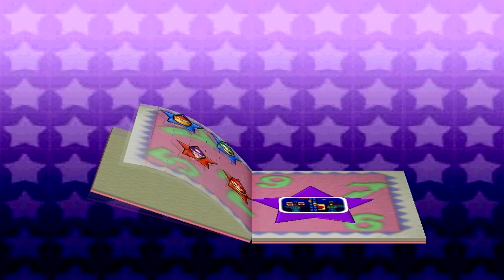Mario Party 3 /w Numbers Part 1: We Thought It Was Just A Test...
NOTE: If you hear music that dosent belong, that means I censored something.

This is the start of my new series/project I will be doing. UltraNick24 and friends play the game that ruins friendships...ONLINE! Come join me as we go across the board, collect items and yell at each other for messing up a mini-game.